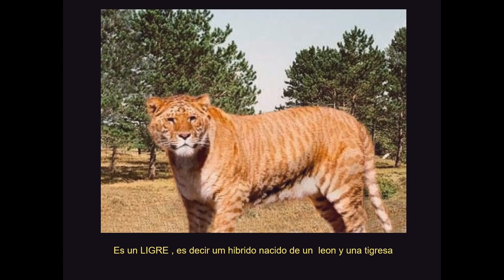LIGRE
El ligre es el resultado de la fecundación de una tigresa por un león macho. Tiene un color rojizo y en el pelaje se le pueden apreciar una colección de rayas pálidas.

Se trata del felino más grande del mundo, pudiendo pesar más de 400 kg y medir más de 3 metros y medio. En el año 2013, un ligre estadounidense llamado Hércules entró en el libro de los Récord Guinness al pesar 410 kg y medir 3,6 metros.
Este animal tiene un carácter que es pura mezcla de sus progenitores. Es capaz de adaptarse a la vida en solitario, como una tigresa, o aceptar la presencia de una manada, como los leones.